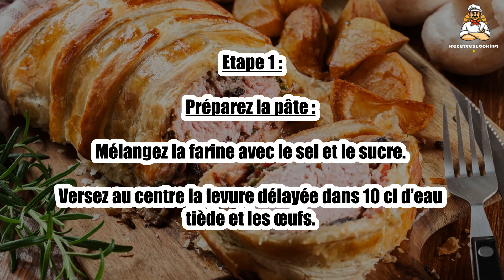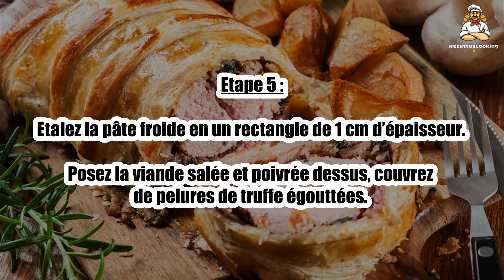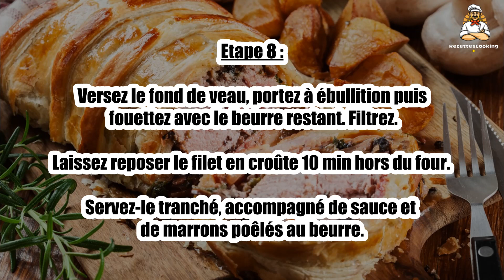Recette : Filet de boeuf en brioche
Bonjour à tous, aujourd’hui recettescooking.com vous présente la recette suivante : Filet de boeuf en brioche

TEMPS TOTAL : 75 min
Préparation : 20 min
Cuisson : 55 min

Ingrédients :

900 g Filet de boeuf
20 cl Fond de veau
1 Petite boîte de pelures de truffe
20 cl Porto
1 Jaune d’oeuf
20 g Sucre
60 g Beurre
2 cuil. à soupe Huile
1 étoile de badiane
Sel
Poivre

Etape 1 : Préparez la pâte : mélangez la farine avec le sel et le sucre.

Versez au centre la levure délayée dans 10 cl d’eau tiède et les œufs.

Etape 2 : Pétrissez la pâte jusqu’à ce qu’elle devienne élastique.

Incorporez le beurre mou et pétrissez de nouveau 2 min.

Etape 3 : Laissez lever la pâte 1 h recouverte d’un linge humide, dans un endroit tiède.

Travaillez à nouveau et réservez 1 h au frais.

Etape 4 : Faites dorer la viande dans l’huile et 20 g de beurre.

Laissez-la refroidir sur une grille. Préchauffez le four th. 7 (210 °C).

Etape 5 : Etalez la pâte froide en un rectangle de 1 cm d’épaisseur.

Posez la viande salée et poivrée dessus, couvrez de pelures de truffe égouttées.

Etape 6 : Fermez en plaçant la pliure en dessous.

Posez sur une plaque de cuisson, dorez au jaune d’œuf et laissez reposer 15 min.

Etape 7 : Dorez à nouveau la pâte, enfournez 30 min.

Préparez un caramel avec le sucre et 5 cl d’eau. Ajoutez le porto et la badiane. Faites réduire pour obtenir 5 cl de liquide.

Etape 8 : Versez le fond de veau, portez à ébullition puis fouettez avec le beurre restant. Filtrez.

Laissez reposer le filet en croûte 10 min hors du four. Servez-le tranché, accompagné de sauce et de marrons poêlés au beurre.

00:00 Recette : Filet de boeuf en brioche
00:20 Informations sur le temps de cuisson
00:32 Ingrédients
00:46 Etape 1 : Filet de boeuf en brioche
01:00 Etape 2 : Filet de boeuf en brioche
01:16 Etape 3 : Filet de boeuf en brioche
01:29 Etape 4 : Filet de boeuf en brioche
01:43 Etape 5 : Filet de boeuf en brioche
01:58 Etape 6 : Filet de boeuf en brioche
02:12 Etape 7 : Filet de boeuf en brioche
02:25 Etape 8 : Filet de boeuf en brioche